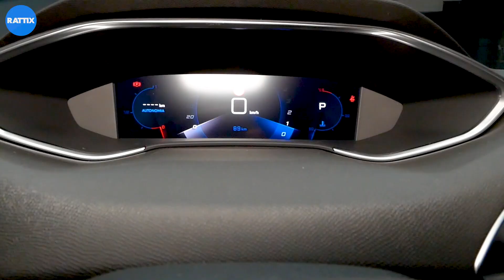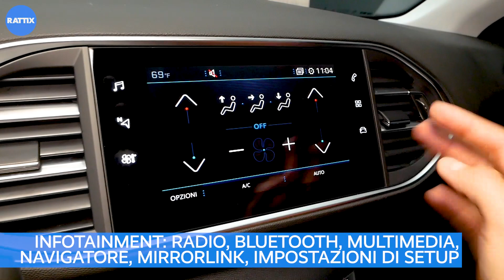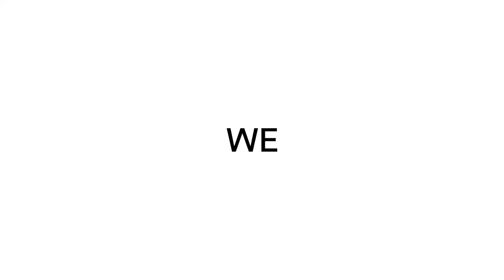PEUGEOT 308 BERLINA BLUEHDI DIESEL 1.5 130CV CAMBIO AUTO EAT8 ALLURE PACK BLU VERTIGO KM0 (2021)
Questa 💙 PEUGEOT 308 BERLINA 💙 Blu Vertigo è davvero da 🪂Vertigini!!

Scoprila in tutti i dettagli con Lara
💙 KM0 2021 - Allure Pack
💙 Cerchi in lega 16"
💙 Bagagliaio da 400/1000 litri di capienza
💙 Quadro strumenti cruscotto digitale
💙 Volante con comandi integrati
💙 Infotainment multimediale: radio, Bluetooth e AppleCarPlay /Andoid Auto
💙 Drive mode Eco_Sport
💙 Assistenza al parcheggio con sensori e retrocamera